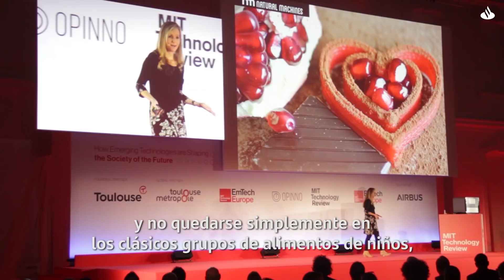Una impresora 3D en tu cocina para comer de manera más saludable y divertida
La empresa Natural Machines ha creado Foodini, una impresora de impresión tridimensional donde los cartuchos se rellenan de ingredientes frescos para crear elaboraciones originales y sanas

A nadie le sorprende ya entrar en una cocina y encontrarse con un horno, un microondas y una batidora. Los desarrollos tecnológicos han dado lugar a nuevos instrumentos para hacer nuestra forma de cocinar más fácil y más eficiente. Ahora, sobre la mesa hay nuevas propuestas para innovar cocinando y convertir nuestros lugares de creación culinaria en smart kitchen. Uno de estos inventos son las impresoras 3D de comida. Esta ambiciosa idea ha dejado de ser un sueño de la ciencia ficción, como veíamos en la serie de televisión Star Trek, y ya es una realidad. La empresa Natural Machines ha creado Foodini, un aparato de cocina inteligente que imprime platos en 3D, creando formas con gran precisión. "Aunque al principio suene descabellado, no lo es tanto si pensamos que, cuando comemos algo manufacturado comprado en un supermercado,prácticamente ya ha sido preparado como comida impresa", explica la cofundadora y CMO de Natural Machines, Lynette Kucsma. Precisamente, la idea de Kucsma y sus compañeros es que "la gente vuelva a sus cocinas y cocine con ingredientes reales y frescos, para que se deje de consumir tanta comida empaquetada". Por eso, las cápsulas de Foodini están vacías y cada cocinero puede meter dentro los ingredientes que quiera. Esto también permite que la impresora sea universal y pueda adaptarse a la gastronomía local de cualquier región.Pero, ¿nos hace falta de verdad esta novedad? Kucsma responde: "Por supuesto hay elementos nuevos: podemos imprimir formas divertidas y presentar los platos de manera bonita. Pero, además, que la presentación sea atractiva es necesario porque juzgamos la comida con la vista y decidimos si nos apetece o no según su aspecto". La otra meta de Natural Machines es que, precisamente, ese aspecto diferente y apetitoso ayude a que los
2 niños coman de manera más saludable, y también a que la gente que tenga dificultad al tragar o esté enferma pueda ingerir los alimentos mejor.  Kucsma participó como ponente en la pasada edición de EmTech Europe 2018 organizada por MIT Technology Review en español, donde presentó la impresora y mostró como, efectivamente, de una máquina que parece un microondas futurista surgían formas interesantes y apetecibles.  Entonces, ¿cuándo dispondremos de ellas en nuestras casas? Foodini ya puede comprarse por 3.600 euros, y Kucsma vaticina que, "en 10 o 15 años, las impresoras de comida se convertirán en una herramienta de cocina cotidiana más". Pero no hay que volverse loco y pensar que el 100% de lo que comeremos saldrá de uno de estos aparatos, como recuerda la creadora: "¡No todo se cocinará con una impresora, igual que ahora no todo se cocina con un horno!".